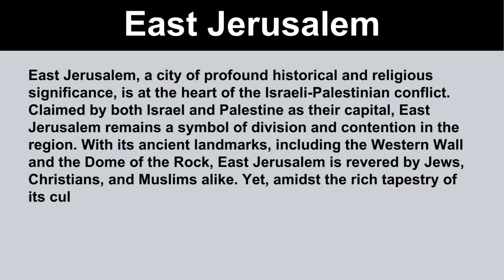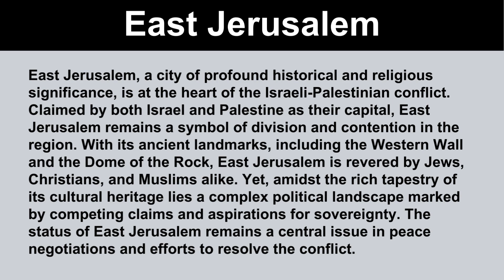Short Paragraph on East Jerusalem